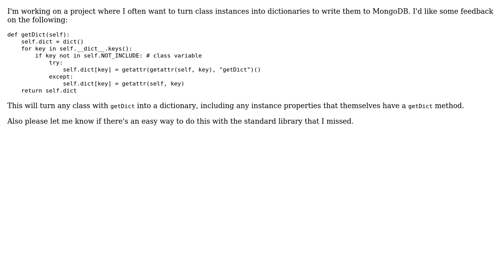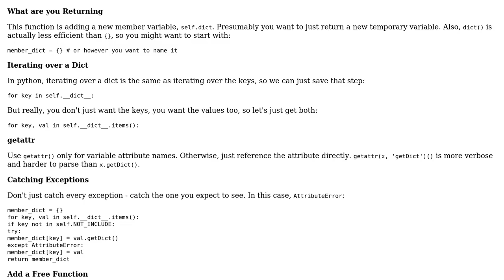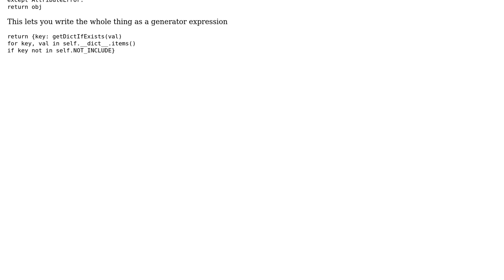Code Review: Member function to turn class into dict (2 Solutions!!)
Code Review: Member function to turn class into dict

With thanks & praise to God, and with thanks to the many people who have made this project possible! | Content (except music & images) licensed under CC BY-SA | Music | Images & others | With thanks to user SuperBiasedMan user sunny user Barry and the Stack Exchange Network Trademarks are property of their respective owners. You are responsible for your own actions.